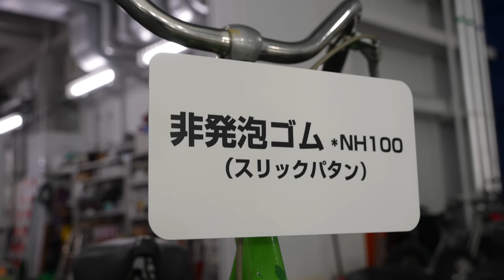【BLIZZAK VRX3】30年の進化を体感！新型スタッドレス試乗会に行ってきた！【ブリヂストン】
今回はブリヂストンの新型スタッドレス「BLIZZAK VRX3」体感試乗会に参加してきた様子をお届け♪
VRX3の進化具合はかなり凄いようです。その辺り詳しくは次回！
初代との乗り比べや発泡ゴムの効果も！

撮影協力：ブリヂストン

SONY α1

SONY α7sⅢ

SONY  SEL1635GM

SONY RX0M2

GoPro HERO8

SONY FDR-X3000